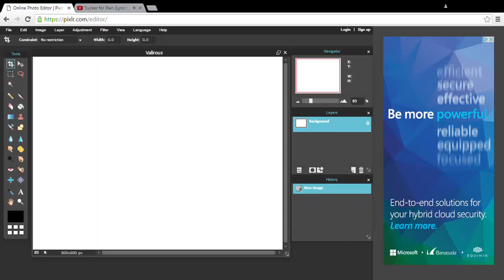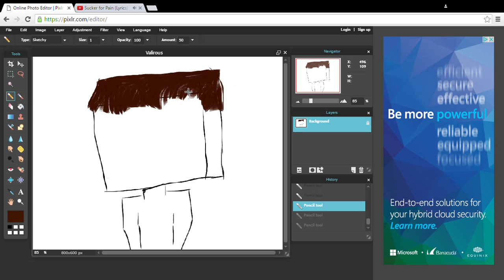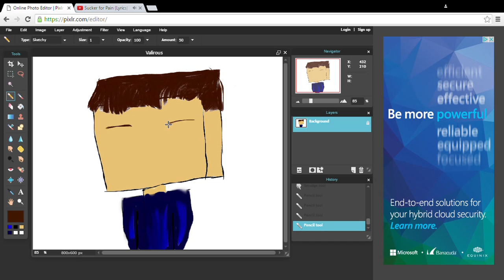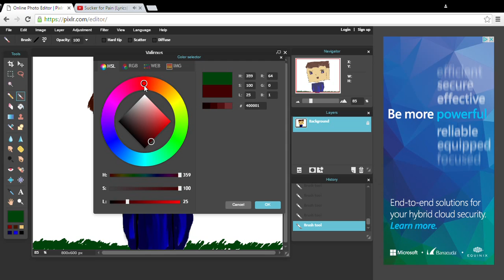PrivateValorous Speed Draw!| i made so changes to u :3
PrivateValorous i hope u like it